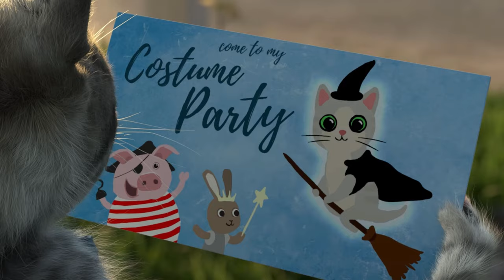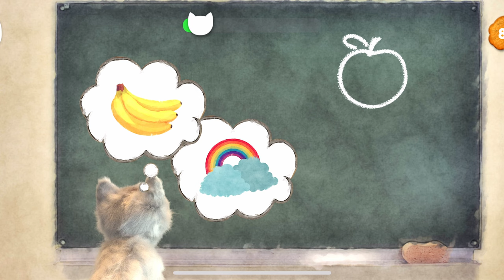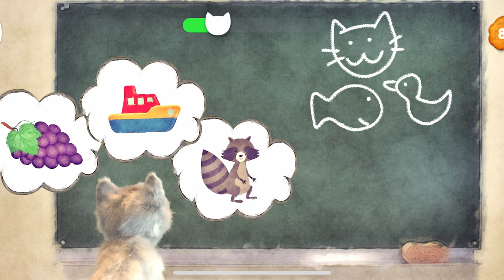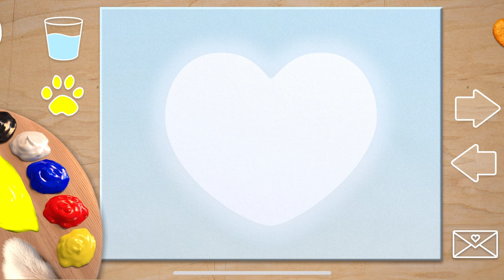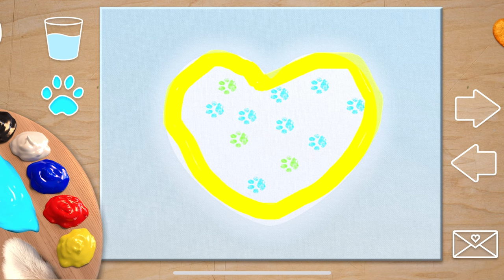FUNNY PET LITTLE KITTEN ADVENTURE - CARTOON KITTY AND FRIENDS ON AN ADVENTUROUS JOURNEY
The kitten wakes up to a nice day and as soon as he opens his eyes he knows it will be an extraordinary day. However, the party is not until the afternoon and kitty has to go to school in the morning. Kitty will review counting and animal identification at school and quickly run home to play with her toys. Kitty will play with the ambulance and cars, or even fly in the plane. When it's time, kitty will hit the road to celebrate. There are plenty of surprises for kitty along the way. We will take care of the kitten and the other animals. For example, we will have to wash the kitten's fur because it catches fleas, or we will put together a puzzle. Finally, the kitten has to choose his outfit in the wardrobe and this time he will choose a really cool costume. At the end of a long day, the kitten will lie down together with the other animals in their beds and have great dreams.